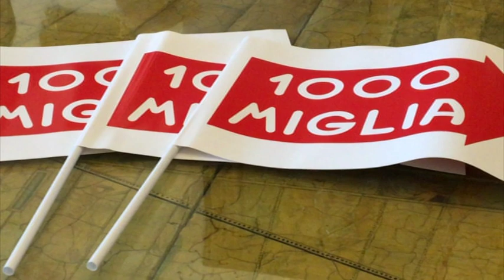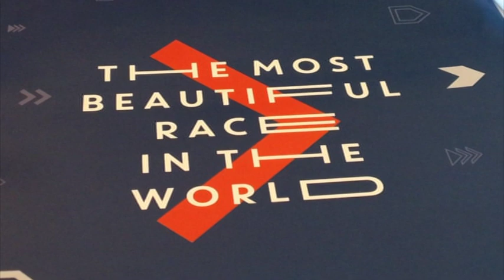La 1000 Miglia al primo mattino: passaggio a Ferrara il 15 giugno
Torna l'appuntamento con la 1000 Miglia, che anche quest'anno attraverserà la città di Ferrara. Il passaggio, tuttavia, avverrà alle prime ore del mattino.